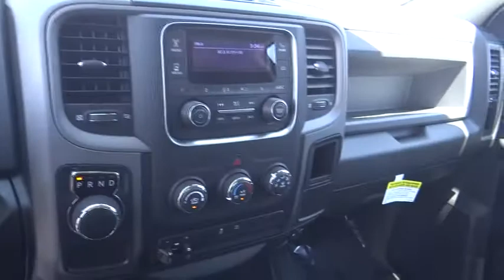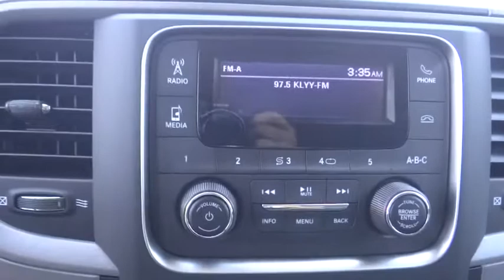2018 Ram 1500 Norco, Corona, Riverside, San Bernardino, Ontario, CA 18D944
2018 Ram 1500 Tradesman - Stock#: 18D944 - VIN#: 1C6RR6KG7JS336672

Check out this 2018! This vehicle invigorates its segment with sporty proportions, generous equipment and exceptional safety! Comfort and convenience were prioritized within, evidenced by amenities such as: a trailer hitch, a bedliner, and air conditioning. It features an automatic transmission, rear-wheel drive, and a refined 6 cylinder engine. We know that you have high expectations, and we enjoy the challenge of meeting and exceeding them! Stop by our dealership or give us a call for more information.